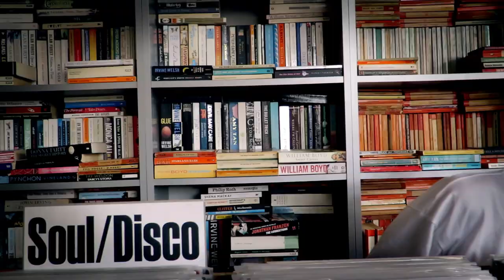Pillow Fight @ Shag Mountain (Official Video)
Taken from The Orb's new album 'No Sounds Are Out Of Bounds' - out now!